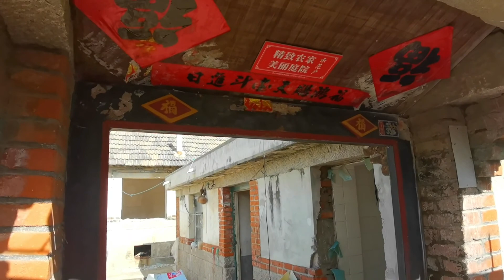乳山银滩周边老村陆续拆迁，村民在老屋前心中五味杂陈